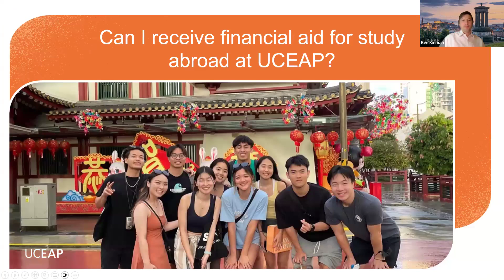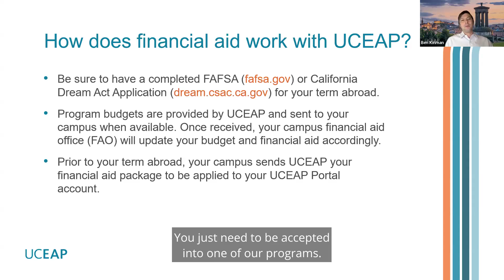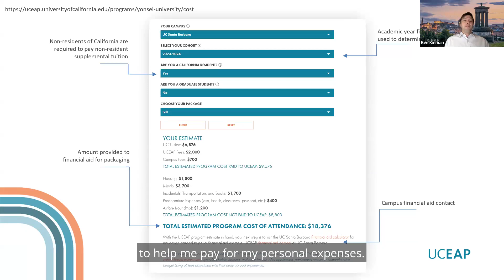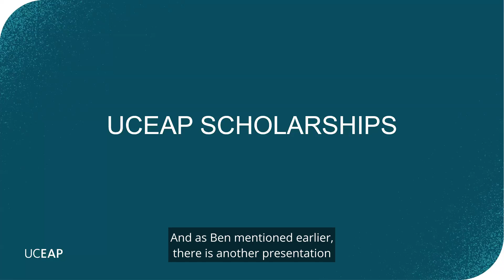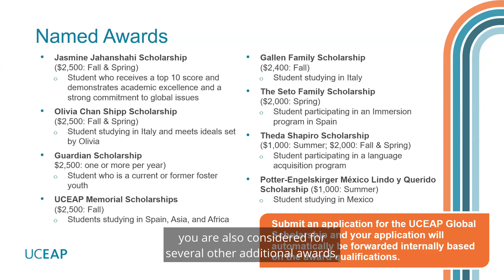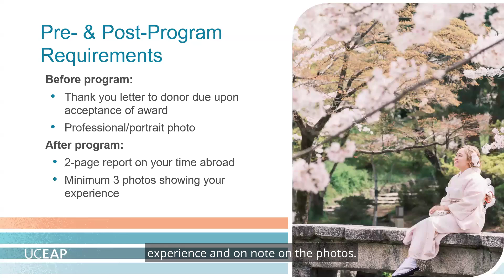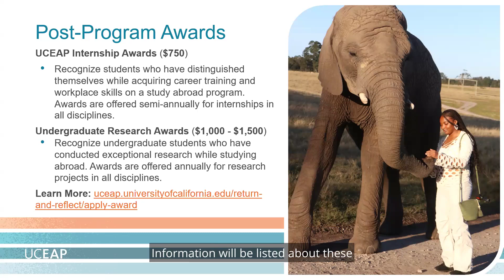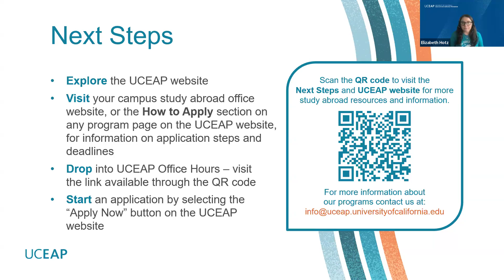Money Matters: How to Afford Studying Abroad | UCEAP Virtual Study Abroad Fair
This presentation will cover various affordable program options and financial resources available to support your dream of studying abroad.  We will cover how you can bring your financial aid abroad with you as well as how to apply for scholarships to offset the cost of your program.